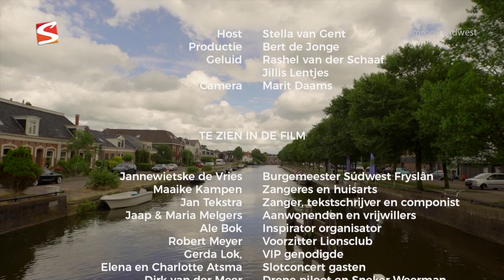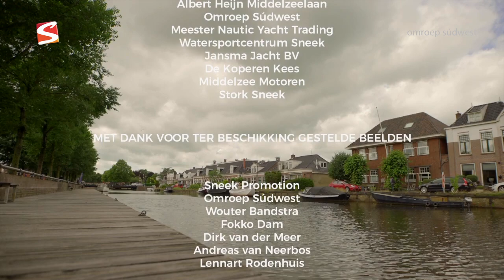SLOTCONCERT 2020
Een bijzondere uitzending over alle slotconcerten van de laatste jaren in Sneek ter afsluiting van de Sneekweek, vanwege de corona dit jaar geen slotconcert maar wel een speciale uitzending